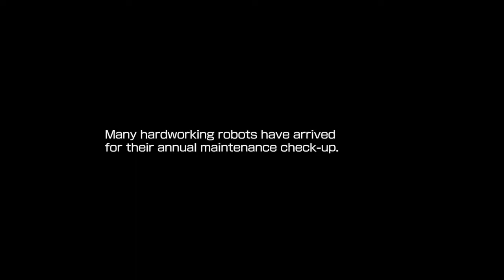MegaMan 11 Part 1 - Robot Masters (SuperHero Mode) (PS4)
For this brand new installment of Megaman 11, instead of going to weakness order like I used to, I decided to go after the 4 Speed Gear Robot Masters first then the 4 Power Gear Robot Masters for last on the hardest difficulty without relying on the shop & parts and get the "8 Boss Buster Only" Trophy Achievement.

TimeStamps:

0:17 (Intro Cutscene 1)
2:25 (Intro Cutscene 2)
7:47 (Tundra Man)
13:05 (Bounce Man)
19:41 (Fuse Man)
24:49 (Acid Man)
30:40 (Cutscene 1)
34:14 (Block Man)
39:44 (Impact Man)
44:43 (Blast Man)
48:30 (Torch Man)
53:10 (Cutscene 2)
54:43 (Dr Light's Lab)